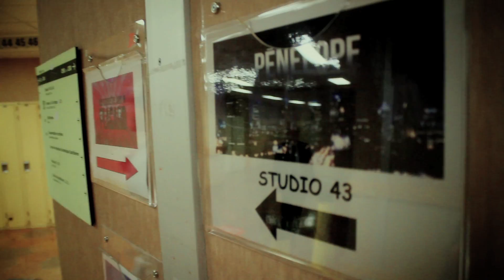‪MILOW - From North To South: Montreal (Episode 18)‬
The 18th Episode of Milow's From North To South tour diary. Filmed in Montreal, Canada (May 2011). Made by brarno. (Music: 'Canada')‬‬‬